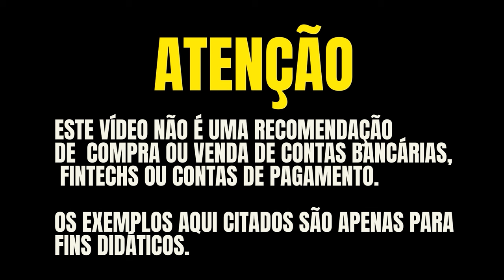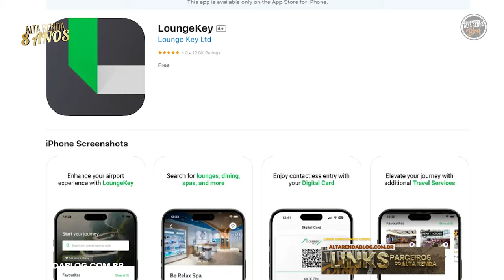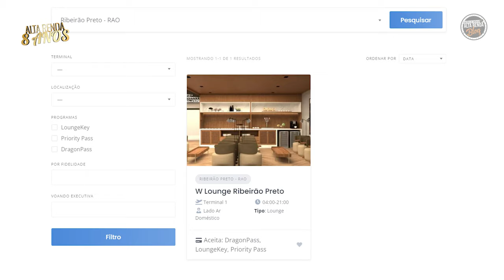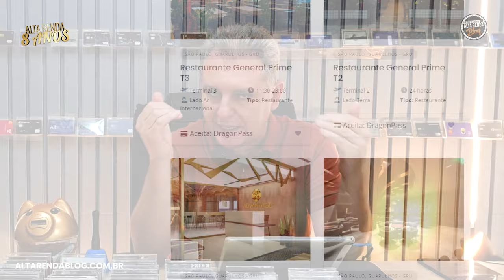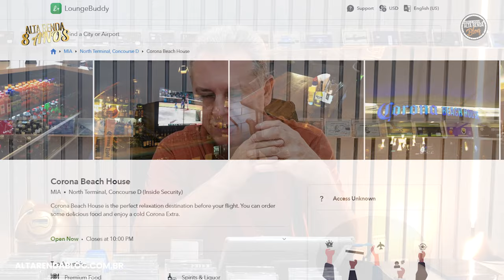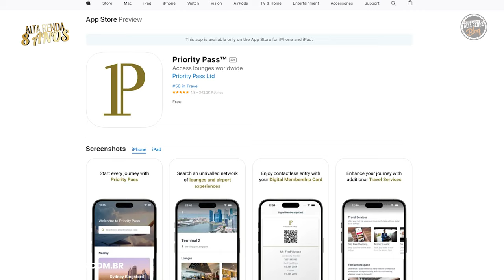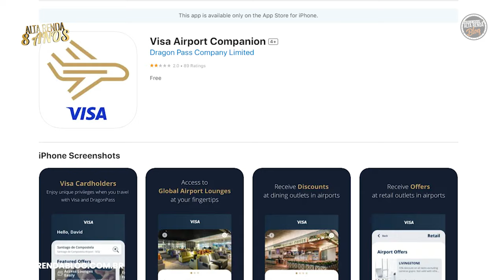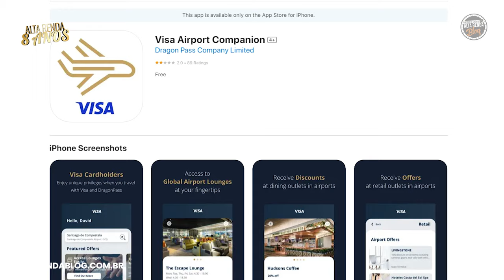💳SALAS VIP COMO ACESSAR VEJA OS APPS NO BRASIL E NO MUNDO, SAIBA TUDO SOBRE SALAS VIP POST.